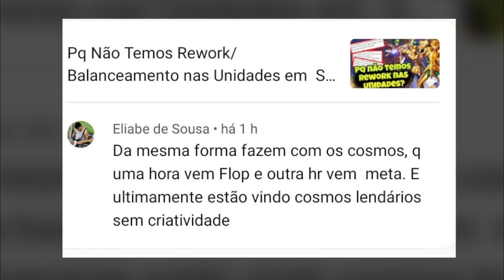Oportunidades Perdidas com Cosmos - NPR46 Saint Seiya Awakening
Confira nen play responde, desta vez sobre cosmos lendários.